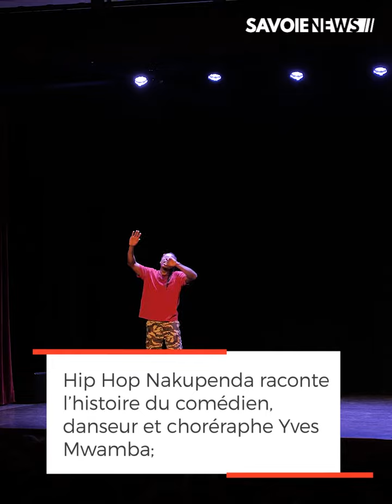LOISIRS - Hip Hop Nakupenda, un solo d'Yves Mwamba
Hip Hip Nakupenda raconte l'histoire du comédien, danseur et choréraphe Yves Mwamba à travers un spectacle élaboré par Yves et Anne Nguyen.

Yves Mwamba a 12 ans lorsqu’il découvre le hip-hop à Kisangani, sur les décombres des guerres qui ont meurtri sa ville natale. Par la danse, la voix et le chant, le récit de son parcours nous emmène à la découverte des danses urbaines africaines et des dessous de la rumba congolaise. L’intime se dévoile à cru, soutenu par la légèreté d’une histoire de la danse vue depuis l'Afrique, sous forme de déclaration d’amour.

Le spectacle est accessible "Tout public" jusqu'à la fin de semaine à Moûtiers, Ugine et Notre-Dame-des-Millières